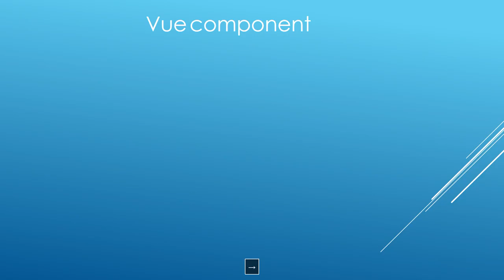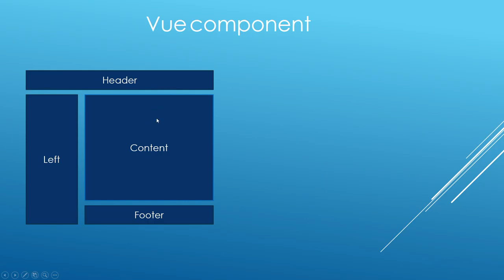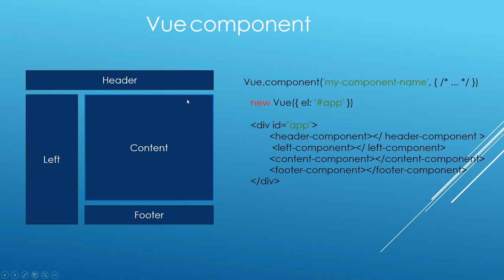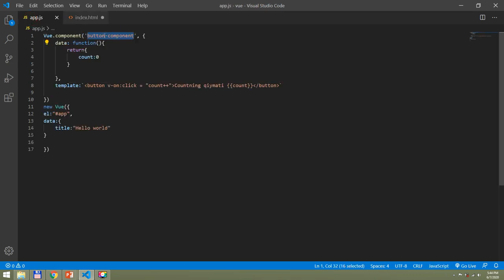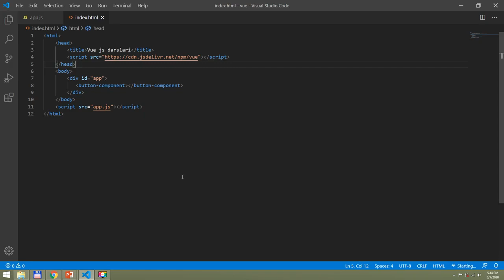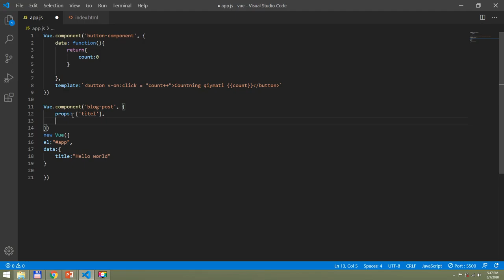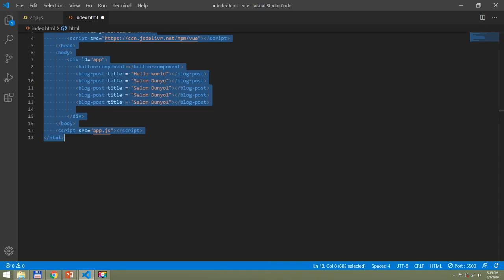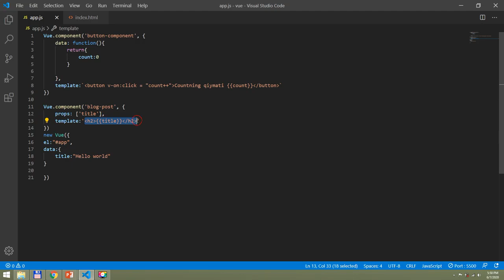12-Vue Js darslari Components